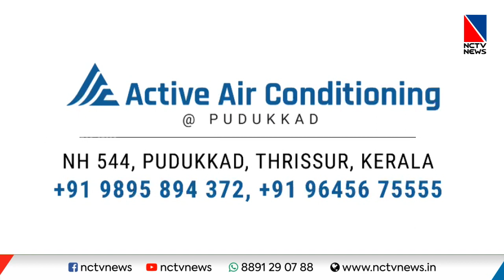NCTV NEWS 12 MAY 2022